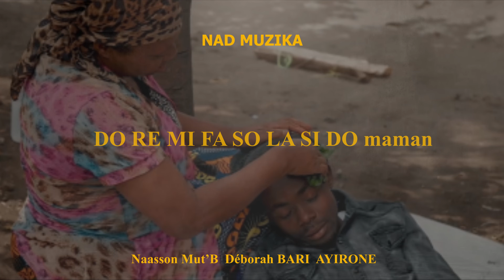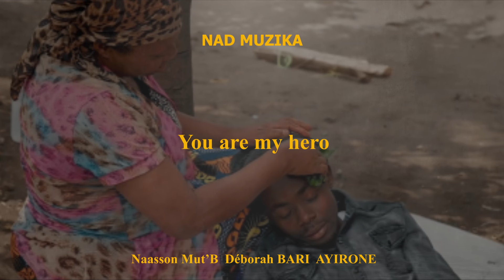LYRICS MALAIKA by NAD MUZIKA (Honneur à toutes les femmes)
Maman ni MALAIKA, la protectrice, la battante et la femme forte.